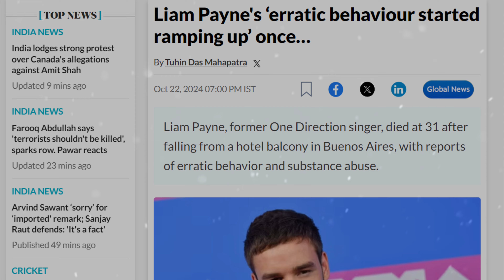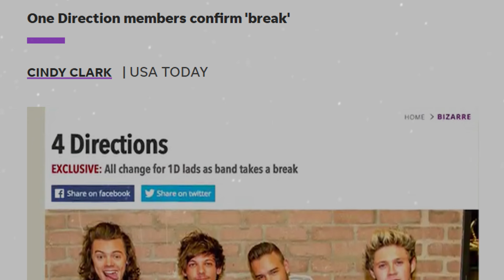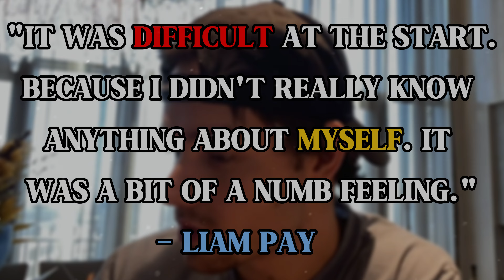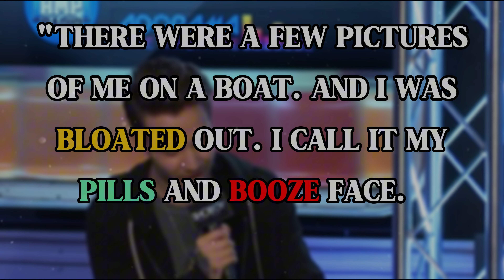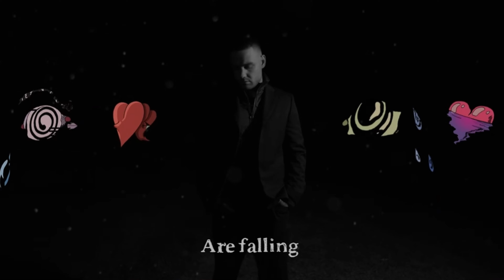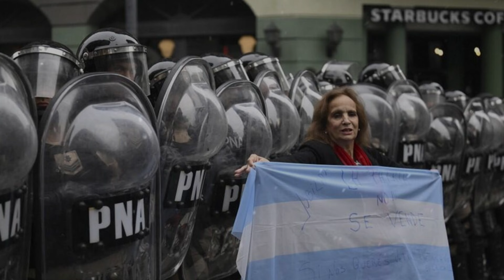What Really Happened to Liam Payne? Fame’s Darkest Side Revealed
Liam Payne’s sudden passing has left the world reeling. Known for his One Direction fame and charm, Payne's life was a complex journey of soaring highs and deep personal struggles. Starting from a young X Factor audition to global stardom, he captured hearts worldwide but privately battled the pressures of fame. After One Direction’s split, Payne faced struggles in his solo career and personal life, compounded by mental health challenges and substance abuse. Despite recent efforts at recovery, his tragic death in Buenos Aires reminds us of the often unseen weight behind public success, leaving fans to mourn an unforgettable talent.

Comment on who's come up or life journey you'd like to see next.

Till next time, stay sizzlin'!

VIDEO CHAPTERS:
0:00 Introduction
1:28 Liam Payne's Start
2:47 The Truth Behind the Fame
4:06 Rocky Relationships and Hardships
5:43 The Loneliness of it All...
7:40 The Tragedy Unfolds
8:53 Remembering a Great Person